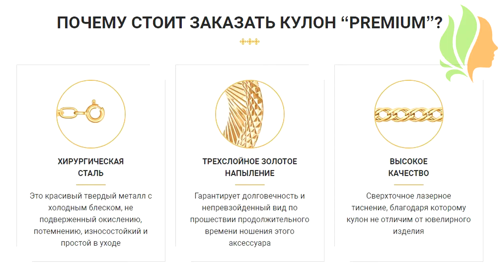Кулон со знаком зодиака козерог.